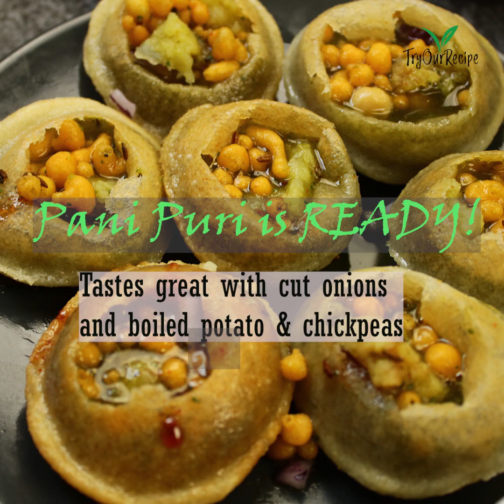Pani Puri | पानी पूरी | Indian street food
Pani puri is indian street food which is made of crisp fried dough balls(puri) stuffed with potato, chickpeas and spicy tangy water.
Try this easy vegan recipe at home with common ingredients.